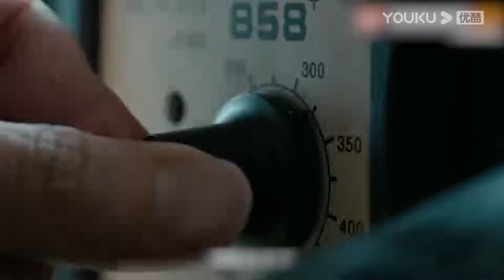【酷的娱乐圈】电影《奇迹》发布首支预告 易烊千玺霸屏国庆档后直指春节档